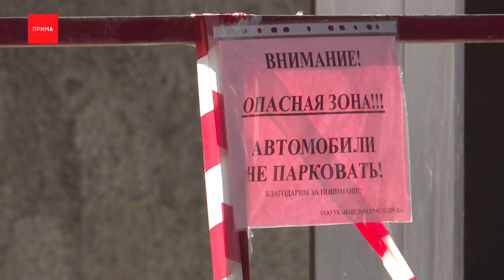На месте СНТ «Гремячий ключ» появятся многоэтажки?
В Красноярске может появиться очередной проблемный микрорайон. Речь об участке в лесу Академгородка, над оврагом, без подъездных дорог и инфраструктуры. Частные лица уже выкупили и сносят дачи за перинатальным центром, чтобы расчистить площадку, под что — никакой официальной информации нет. Но дачники из СНТ «Гремячий ключ» выяснили, что их новые соседи руководители крупного строительного холдинга.

С тех пор как в СНТ «Гермячий ключ» за перинатальным центром появился новый сосед, жизнь здесь пошла считай под откос. Причем, и в буквальном смысле. Новый «дачник» постепенно скупил землю. Разом 40 участков вдоль крутого оврага. А неделю назад в СНТ приехала строительная техника, развернула бурную детальность.

Новый владелец дач — Иван Вигель. По информации в интернете, он руководитель строительной компании «Крассстрой-сервис». Огромный дом «Гремячий лог» и микрорайон «Орбита», дома в «Тихих Зорях» — их работа. Дачники уверены, рядом тоже вырастут высотки. Правда, в ответ на тревожные запросы людей в мэрии разводят руками, о готовящейся строке ничего не знают, за разрешениями никто не обращался. А на своей территории дачник, мол, может и копать и ровнять площадку как хочет.

Олег Анатольевич, сам строитель нескольких красноярских заводов. Здесь, в СНТ «Гремячий ключ», отстроил дом и себе. Сейчас хорошо понимает, что происходит рядом, верит своем глазам.
А уж когда к скупке дач подключились еще частники, которые так же связаны с застройщиком «Красстрой», сомнений не осталось совсем. Какая судьба ждет его дом, мужчина теперь и не знает.

Еще в прошлом году, в этой дачной размеренной жизни появились общественные слушания о том, что делать с участком на обрыве у оврага. Жители однозначно высказались — оставить обжитой и очень сложный по рельефу кусочек земли за малоэтажной застройкой. Их мнение учли, в администрации подтвердили, так и будет. А когда новый генеральный план Красноярска был утверждён депутатами Городского совета, участок оказался пригодным для застройки высотками. Причем, сосед о своих планах людей не уведомляет, хотя есть и правила и устав СНТ.

У частника Ивана Вигеля пока все в порядке с точки зрения градостроительной документации, за разрешением на стройку его компания «Красстрой-сервис» и правда пока не обращалась. Но что будет делать город, когда обратятся? Ведь выкупленный участок зажат между Перинатальным центром, стадионом «Политехник», дачами. Сюда даже нет нормального въезда.

Если вместо СНТ и правда появятся многоэтажки, город запросто может получить микрорайон на обрыве, который потом придется укреплять за счет бюджета, говорят и краевые депутаты. В генплане нужно менять статус земли.

Такая застройка вполне в духе стройгруппы «Красстрой». Еще одна их дочка, «Сибстройрегион», пытается впихнуть большой ЖК с другой стороны стадиона «Политехник», тоже на обрыве. Просят дать застроить 74% своей земли, при разрешенных 40. В мэрии сначала отказали, а теперь дают возможность строителям продвинуть свои интересы через публичные слушания. Очередные, вероятно, скоро состоятся, и это не очень похоже на политическую волю.

По узеньким улочкам СНТ «Гремячий ключ», сегодня снова ездит тяжелая техника. Якобы, сносит ветхие домики и вывозит мусор. К этим работам дачники смогли привлечь пока только внимание Минэкологии. Их представитель зафиксировал, что остатки дачных домиков остаются под землей. Хозяину земли направят замечания.